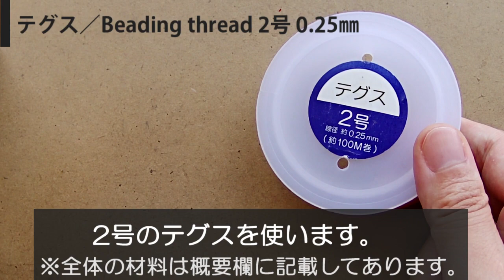チェック柄ビーズリングの作り方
ちょっと太いんですが、きれいな柄のリングが出来上がりました✨

【材料／Material】
●テグス／Beading thread 2号　80cm
●ファイアポリッシュ／Fire polished beads　3ｍｍ
●特小ビーズ／Beads　1.5ｍｍ
●接着剤／Adhesive　（Amazon

ブログで材料と道具をより詳しく紹介しています。